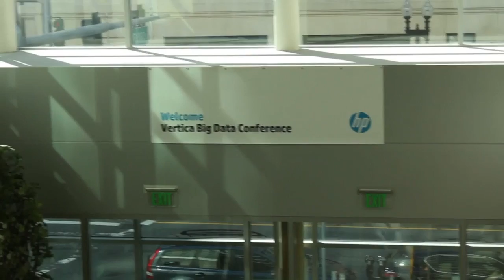Brian Weiss | HP Big Data Conference 2013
At this year's HP Big Data Conference in Boston, hosts of theCUBE Dave Vellante and Jeff Kelly sat down with Brian Weiss to discuss his company's use of the Vertica Analytics Platform and the future of Big Data across all enterprises.

Weiss, the vice president of Marketing for Autonomy, discussed how his company is advancing the analysis and real-time implementation of data sets for their clients. According to Weiss, Autonomy's portfolio of products and services allows them to offer their users a level of nuance not typically found with strictly computer-based metadata search options.

With most systems, the data is collected and compiled and presented in spreadsheet columns. Autonomy, using the Vertica platform, not only presents the data analytics but also humanizes the information for the client, helping them to recognize the full context under which the data was collected in the first place.

As Big Data continues to evolve and grow, the need for near-instantaneous analysis is paramount. The longer it takes to collect and analyze the data, the less actionable the intelligence gleaned from it becomes. Autonomy's suite of products and services compresses the time required to evaluate data substantially.

Many companies, Weiss noted, keep a keen eye on their presence in social media. That keen eye, however, typically only takes note of non-actionable facts, like mentions in blogs or on Twitter. According to Weiss, "It's not just that people are contacting the company or talking about your company on social media. You need to know why they called. Were they unhappy? Are they saying negative things on social media?"

Autonomy's ability to discern that information in real-time allows a client to take in the data and learn more about the people associated with it. They then cluster the like-minded individuals together allowing their clients to put marketing campaigns together specifically focused on them.

Very similar to how Pandora learns your likes and dislikes with music, Autonomy has developed a news aggregating site that learns the stories you enjoy and presents other similar stories as it better understands your preferences. actually goes through the news stories and "reads" them.

Autonomy's client services are based on the same principle, providing the user a deep data analysis that is based on what your previous needs may have been. Weiss, however, was quick to point out this doesn't mean their company employs AI. "The system will never be perfect, but neither are people." Autonomy provides answers for their clients based on both structure and query.

Rounding out the interview, Weiss discussed how their system works well with both audio and video, as well. As he noted, videos on sites like YouTube are searchable based only on the title. If someone put a video of a rabbit up and named it 'Dragons', you won't see the video about rabbits. However, utilizing Autonomy's facial recognition and data point search capability allows for these media to be much more easily searchable.

Brian Weiss, Autonomy, at HP Vertica Big Data Conference 2013 with John Furrier and Dave Vellante